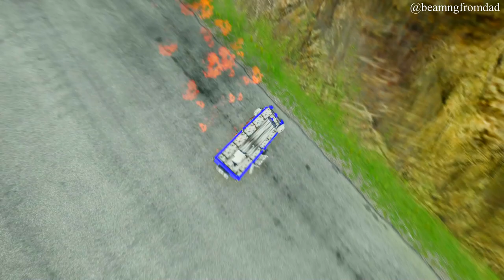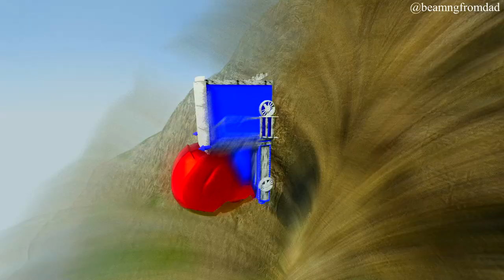Big & Small 🔥 Tesla Cybertruck Cars VS Super Mario the Tank Engine BeamNG.Drive #4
In this video, we're comparing big and small Tesla Cybertruck cars VS Super Mario the Tank Engine. Which one is the best?

Get ready for an epic showdown in BeamNG.Drive as Mcqueen takes on a high-speed train! Will our favorite race car be able to outrun the unstoppable force of a speeding locomotive? Tune in to find out! This video is packed with high-speed chases, thrilling near-misses, and the top-notch gameplay you've come to expect from our channel.

Parts:
0:00 - Big & Small Tesla Cybertruck Cars VS Super Mario the Tank Engine Train
0:52 - Monster Truck Tow Mater VS Camera Man
2:16 - Lightning McQueen VS Choo Choo Charles
2:49 - Iron Man and Tesla VS Down of Death
5:06 - Cars vs Grand Canyon